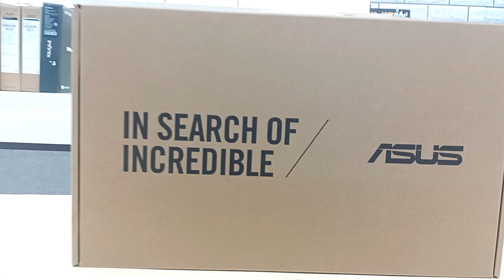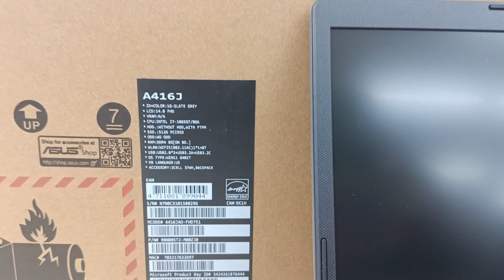ASUS Vivobook A416JAO // Intel® Core™ i7-1065G7 // REVIEW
JUARA COMPUTER

HAPPY SHOPPING

LAPTOPMURAHDISURABAYA SURABAYA ITCMEGAGROSIRSURABAYA TOKO LAPTOP JUARA KOMPUTER salah satu toko Laptop murah di Surabaya dengan harga murah dan berbagai merk dan type dengan alamat di ITC MEGA GROSIR SURABAYA Lantai 2 Blok K2 No.5 JL. GEMBONG No. 20-30 SURABAYA Untuk Map nya bisa mengikuti link berikut ini